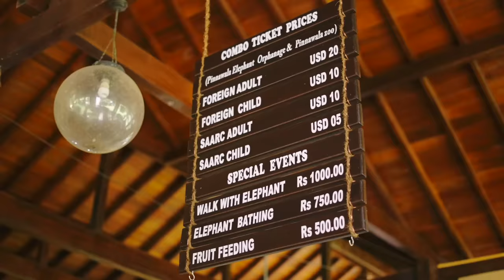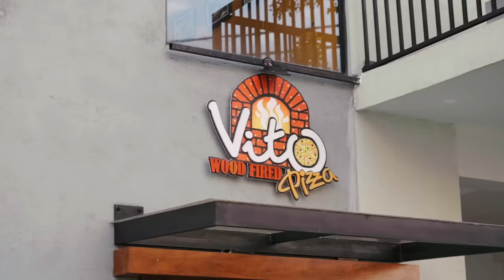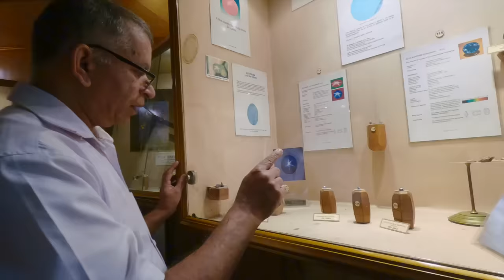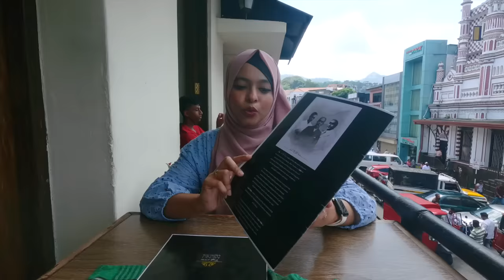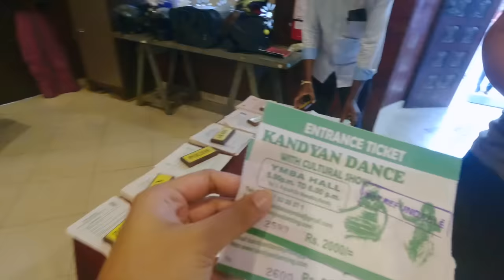শ্রীলঙ্কায় প্রথম দিন | Kandy তে কী কী করবেন? 🇱🇰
Join me as we travel the cultural gem of Sri Lanka, Kandy! In this video we shared our 2 day itinerary of Kandy. Starting the day with the cutest elephants to exploring hidden food gems in kandy to watching cultural shows, this is everything you can do in Kandy in 2 days.

Chapters:
00:00 - Welcome to Kandy, Sri Lanka
00:38 - Dhaka to Kandy
01:05 - Plan for Day 1
01:47 - Pinnawala Elephant Orphange! Don't Miss This!
07:18 - On our way to Kandy
09:00 - Best view of Kandy Lake
09:41 - Vito Wood Fired Pizza for Lunch! Must Try!
12:25 - Trip Info & Walking around Kandy Lake
14:32 - Plan for Day 2
14:54 - Tooth Relic Temple Experience
16:23 - Buying Gem Stones in Kandy
17:04 - 140 Years Old Cafe in Kandy, Sri Lanka (Best Seafood)
26:35 - Cultural Dance of Sri Lankan People! Fire Walking!
28:14 - Dinner at Vito, Again!
28:50 - Kandy Experience!